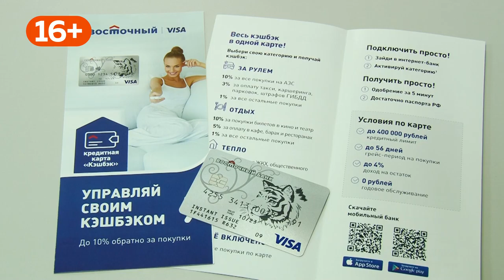Банк «Восточный» вернет деньги за такси и поход в кино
Жителям края стала доступна кредитная карта, по которой можно получать кэшбэк до 10%. При этом, обладатель карты сам решает, за что банк будут возвращать деньги: походы в кино, услуги такси, ЖКХ, покупки в магазинах.